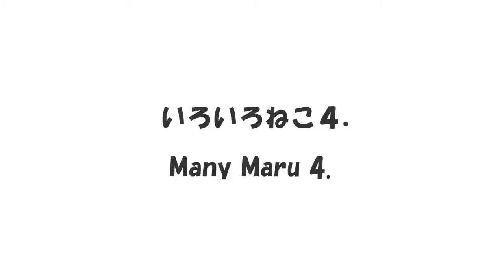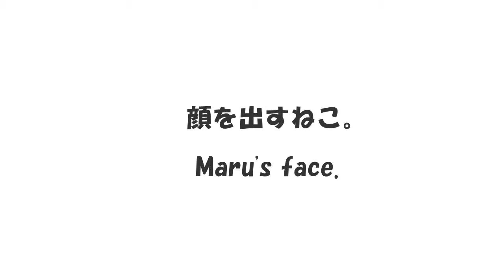Many Maru 4-